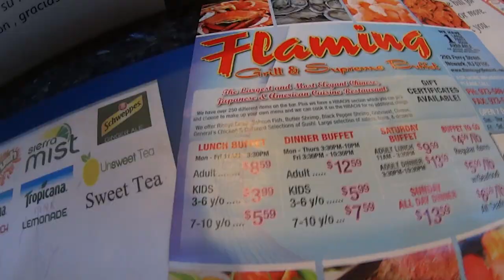Restaurante de POBRE nos Estados Unidos! - Neru Meira USA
Fomos num restaurante buffet do tipo coma a vontade nos Estados Unidos! Nesse video eu tambem falo um pouco sobre os primeiros passos nos EUA!

Tags adicionais: